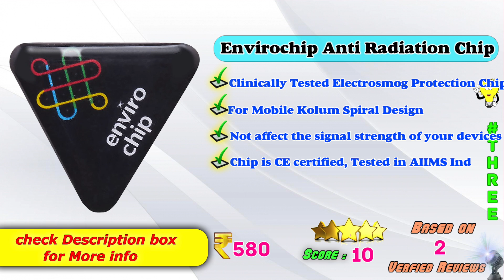✅Top 6 Best Anti-Radiation Health chip In India 2022 With Price |Protection Chip Review & Comparison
Here is the list of Best Latest WiFi Router Anti Radiation Chip Models in India with Price. Find below the product links.
Amazon
✅ 1. Radblok Anti-Radiation chip
✅ 2. GREENZO Anti-Radiation chip
✅ 3. Envirochip Anti-Radiation chip
✅ 4. Modicare Anti-Radiation chip
✅ 5. FriendZon Anti-Radiation chip
✅ 6. Radishield Anti-Radiation chip
We picked the Top Latest Best Electrosmog Protection Chip brands for you. If you wish to buy them online at Amazon then you will get the best price.
Best Anti Radiation Chip ,
Top Protection Chip Review in India,
Budget Anti-Radiation Chip review ,
Budget Best EMR Neutraliser Review,
Portable Signal Protection Chip review,
Low Price Anti Radiation Chip Review,
Latest Protector for Mobile ,
How to choose Best Radiation Neutralizer Chip ?